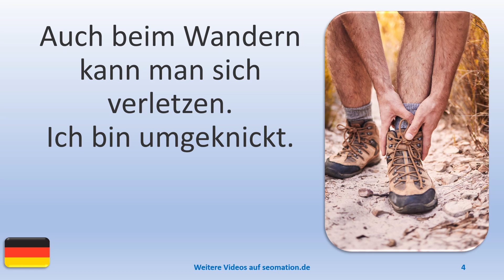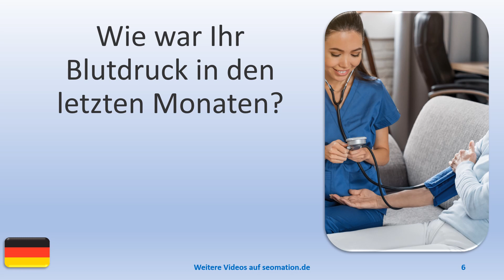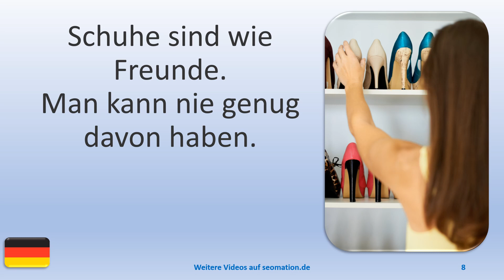▶️8751▶️ Ich lerne Deutsch mit Texten und Bildern in unterschiedlichen Situationen. Lies Info unten!